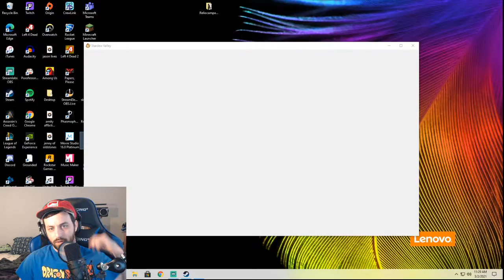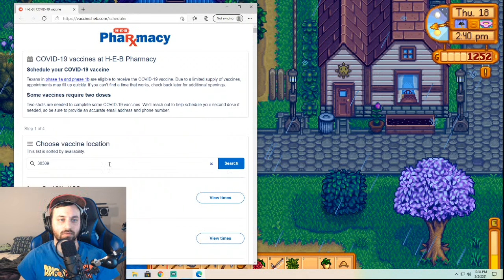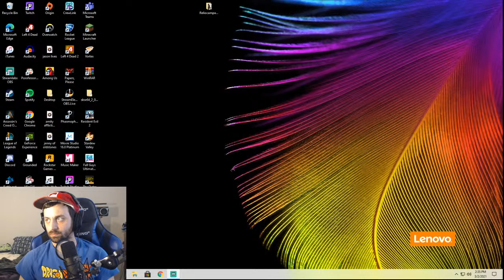Stardew valley with Kurt Cobain